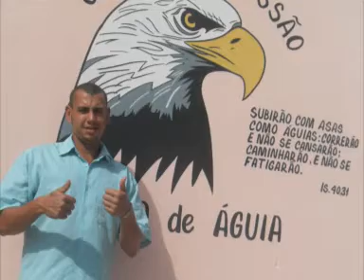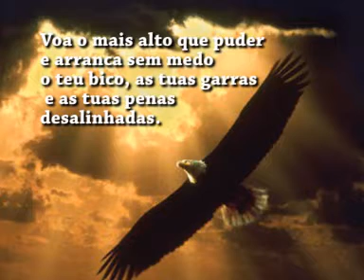ETERNAMENTE - com musica - Pedaço de Mim - Simone.wmv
Homenagem ao meu filho morto aos 25 anos em 28/01/2011.